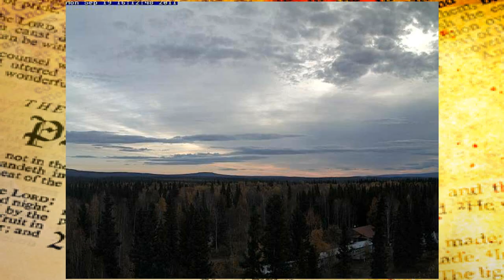ELENIN NIBIRU PLANETX WORMWOOD END OF TIMES LOOK WHOS BACK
ELENIN NIBIRU PLANETX WOORMWOOD END OF TIMES LOOK WHOS BACK